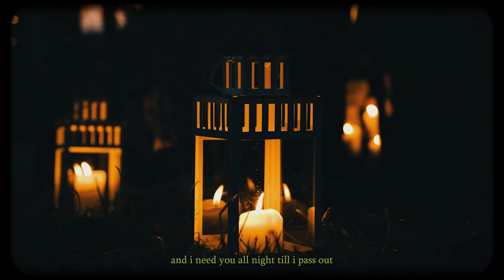Blue Hai - 4Ever In Love (Official MV)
i appreciate everyone who has supported me and who stills supports me.